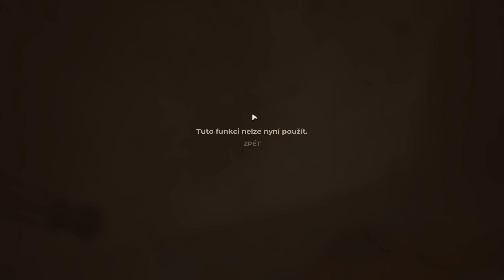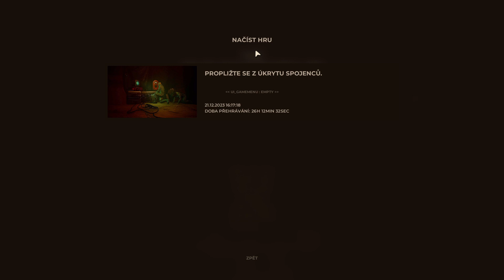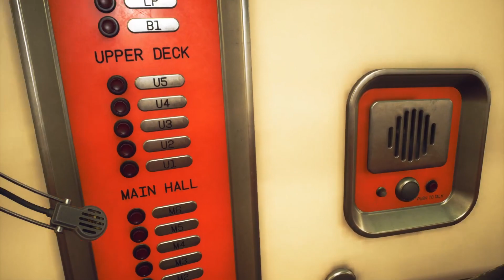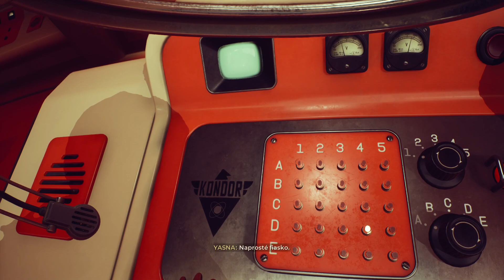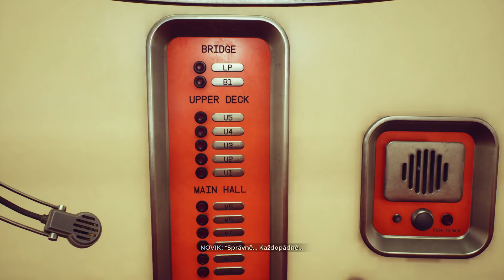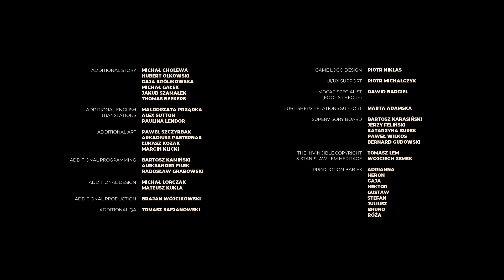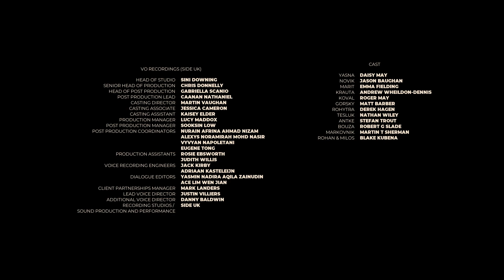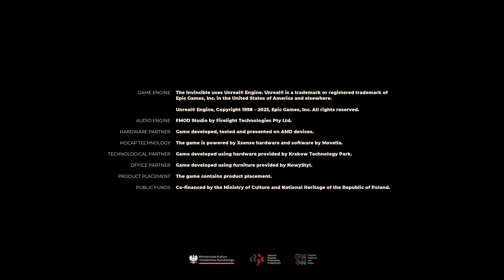The Invincible rtx 2070 part 4 end The FINISH walkthrough